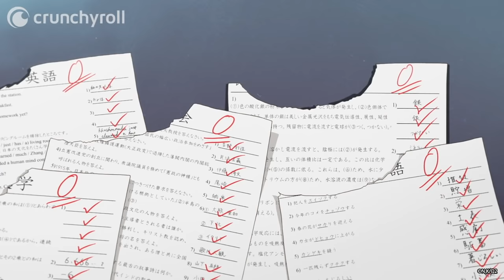Call Me a Pervert | The Quintessential Quintuplets 2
Ep 1: The quintuplets reveal how they tell each other apart!